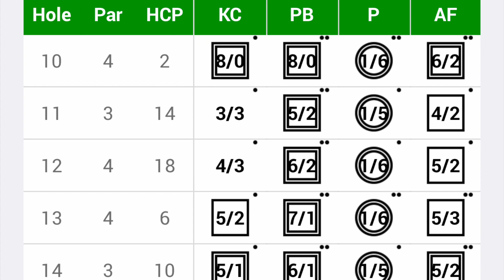Golf is Ace!!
2022 Week 44, Hart Common Golf Club
Shots:
Andy = 96
Keith = 98
Paul = 123
Phil = DNF
Stableford Points:
Andy = 43
Keith = 30
Paul = 24
Phil = DNF